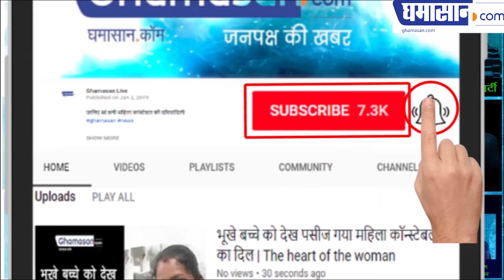Extremely Emotional Poem's by Devendra Bansal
बेहद भावनात्मक है देवेंद्र बंसल की कविताएं

Ghamasan News is India's Biggest Hindi news Portal. For Real-time